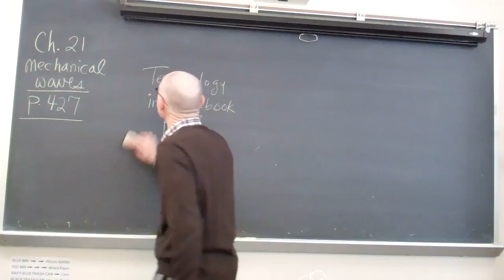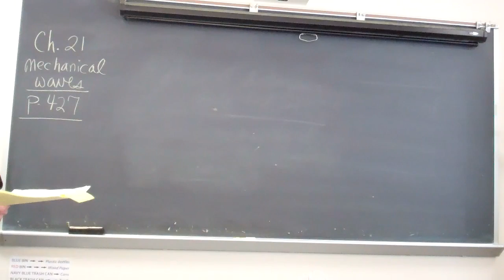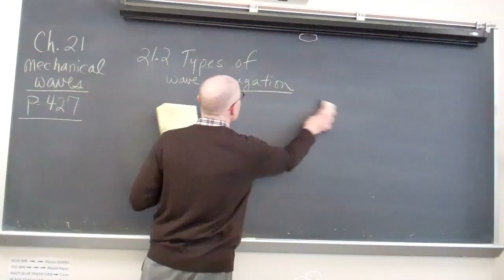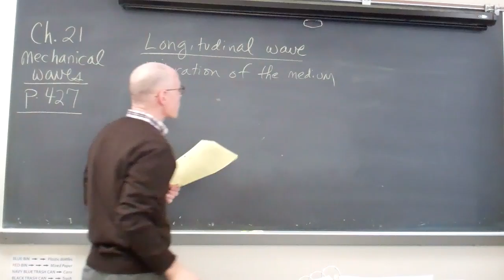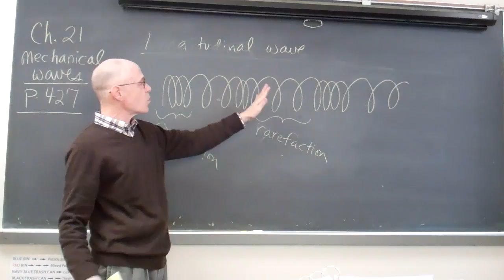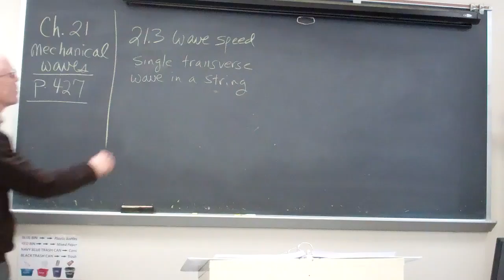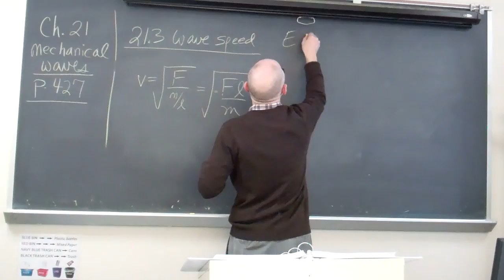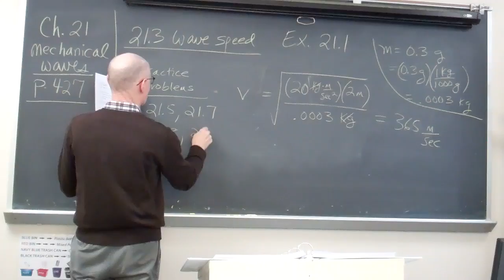DMS physics Mechanical Waves Day one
Mechanical Waves lecture day one, for medical ultrasound students at the South Hills School of Business & Technology, State College, PA.  Based on text Physics, by Tippens, 7th edition.